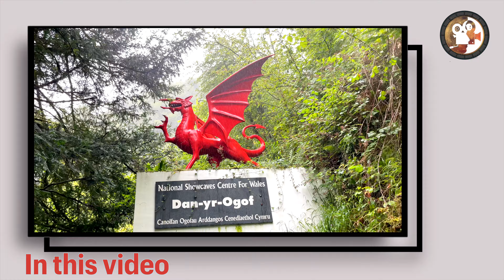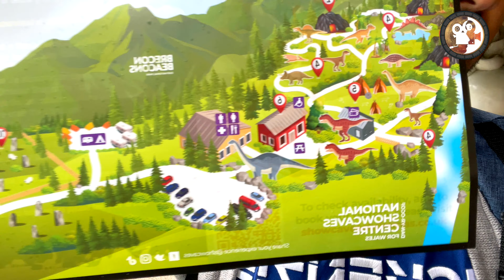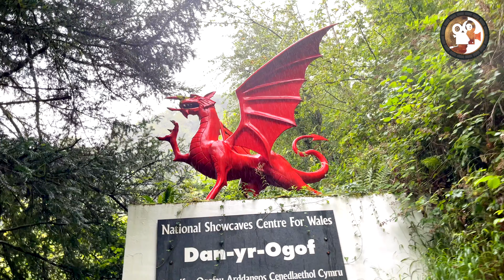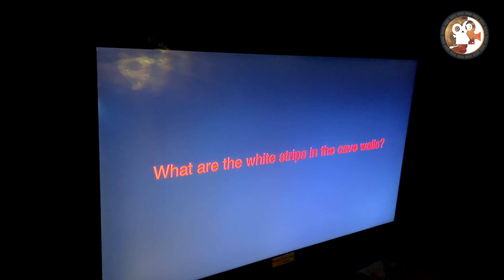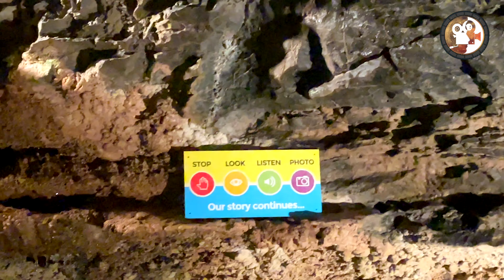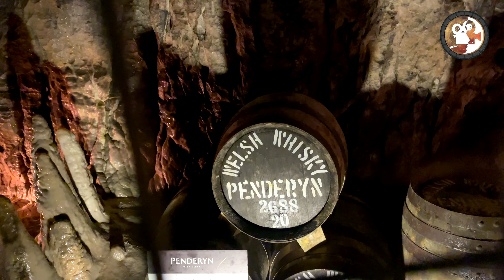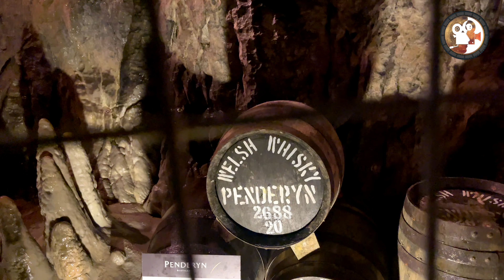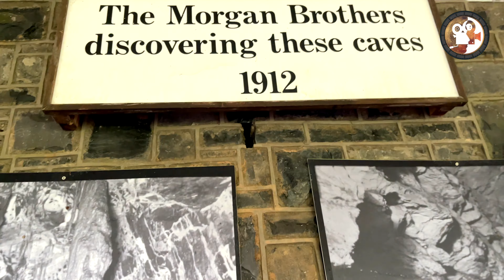நான் அப்படியே 'ஷாக்' ஆயிட்டேன் |🏔️🧗Dan Yr Ogof Caves |🇬🇧UK vlog Tamil | 2023 🚙 travel vlog⭐️